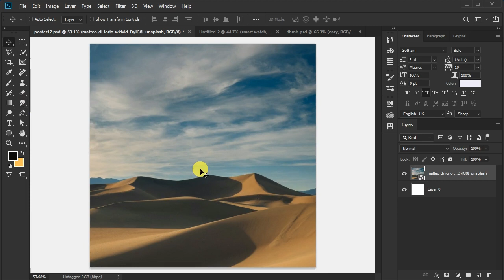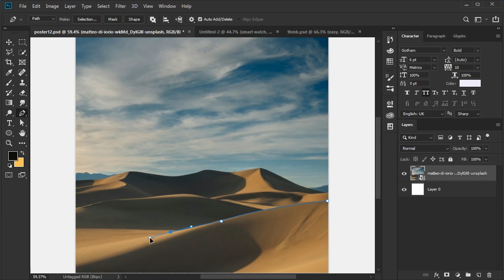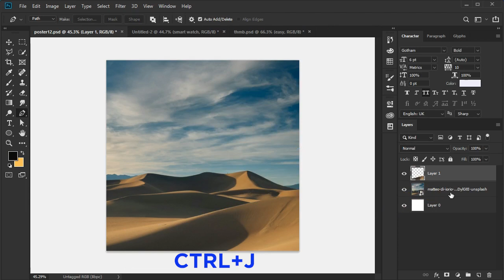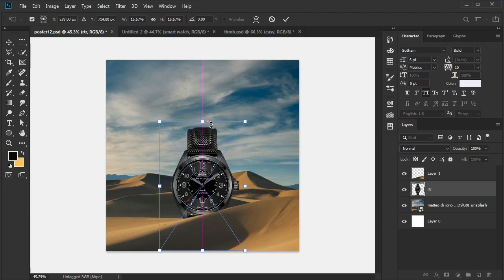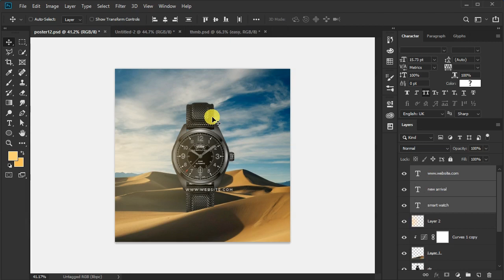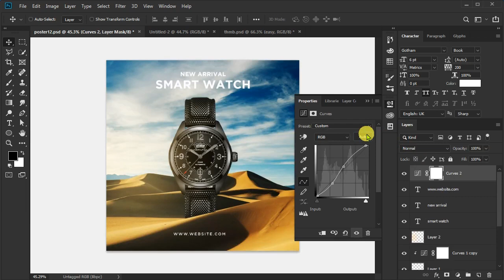social media post design photoshop | watch poster design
In this video, I am going to show social media post design photoshop watch poster design